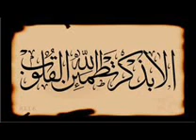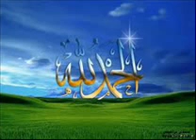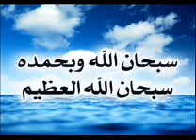تلاوة مؤترة الشيخ مشاري بن راشد العفاسي سورة يوسف